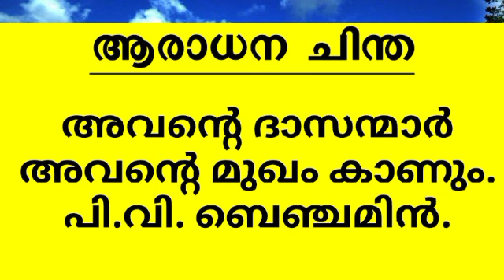ആരാധന ചിന്ത I അവന്റെ ദാസന്മാർ അവന്റെ മുഖം കാണും.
പി.വി.ബെഞ്ചമിൻ